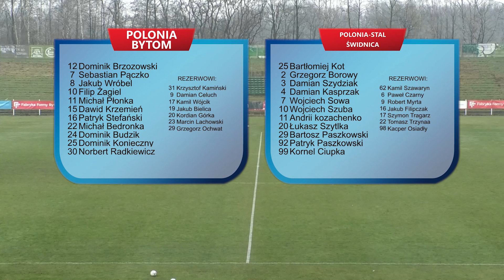Skrót: Polonia Bytom - Polonia-Stal Świdnica 5:3 (2:0)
Polonia Bytom pokonała Polonię-Stal Świdnica 5:3 (2:0) w spotkaniu 26. kolejki rozgrywek III ligi, grupy III, rozegranym 17 kwietnia o godzinie 16:00.

Polonia Bytom - Polonia-Stal Świdnica 5:3 (2:0)

Bramki: 19′ Stefański, 30′ Wróbel, 55′ Płonka, 75′ Krzemień, 90+5′ Celuch – 81′ Myrta, 83′ Borowy, 84′ Kasprzak